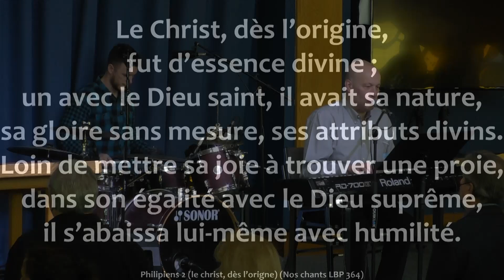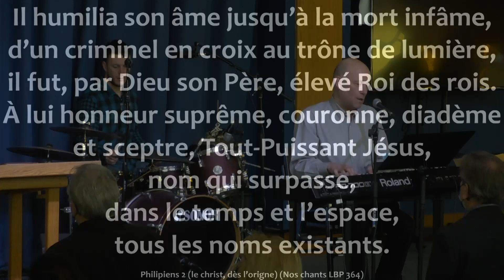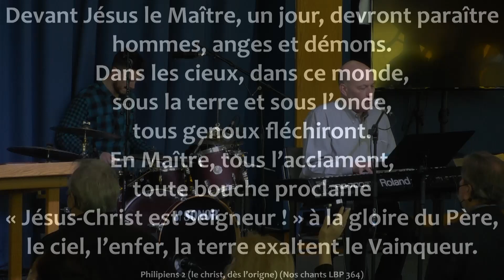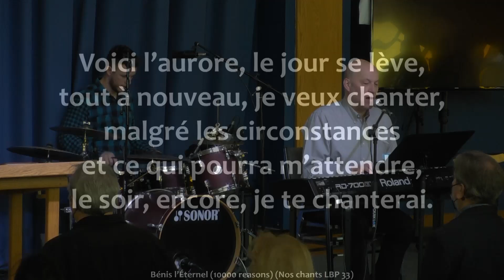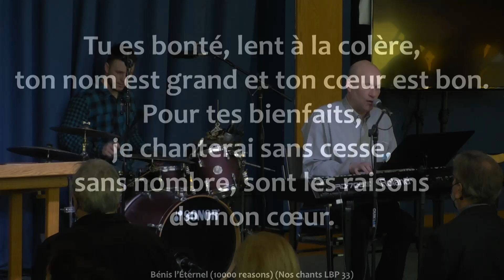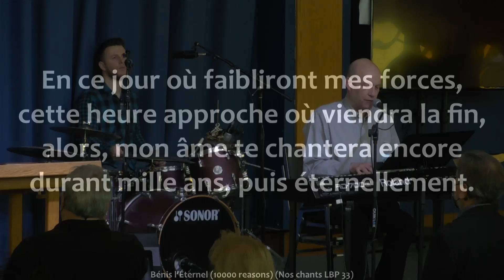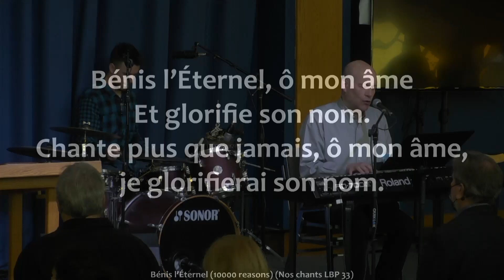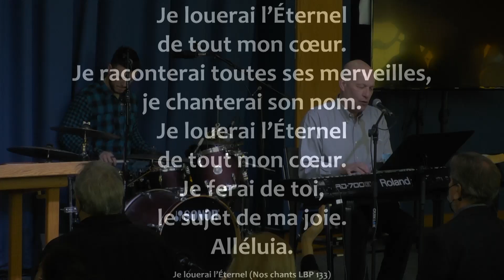27 février 2022 Pasteur Jeffrey Laurin La foi d'Abraham se manifesta par son obéissance Hébreux ...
27 février 2022
Pasteur Jeffrey Laurin
La foi d'Abraham se manifesta par son obéissance